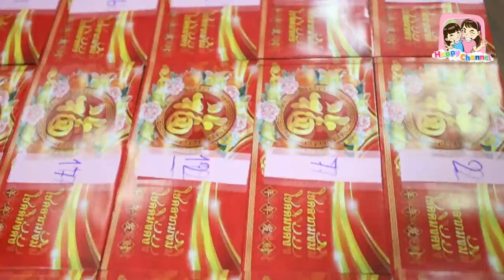อั่งเปา วงล้อวัดดวง พี่ฟิล์ม น้องฟิวส์ Happy Channel